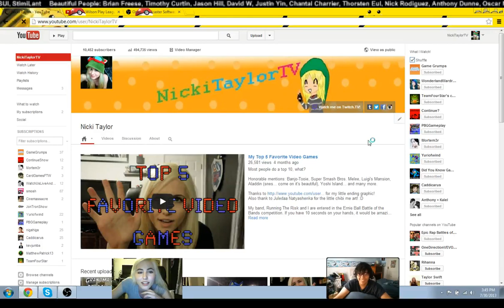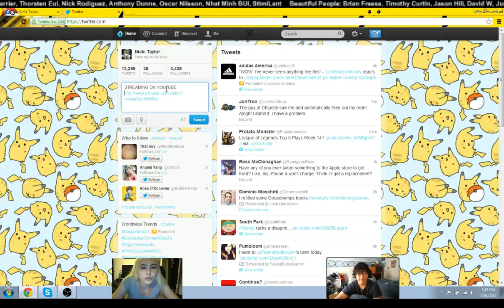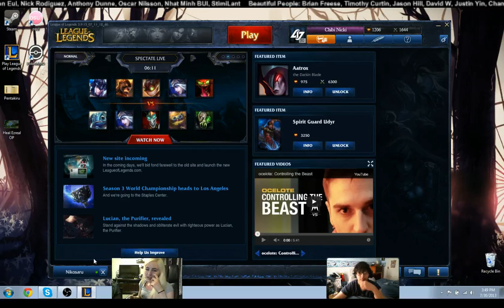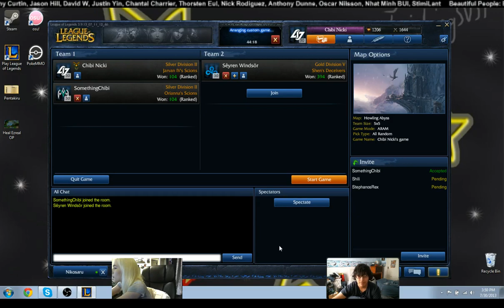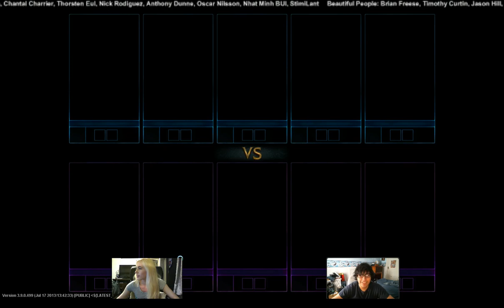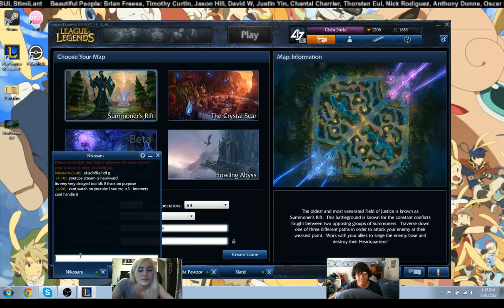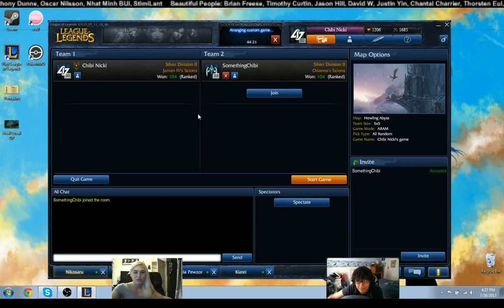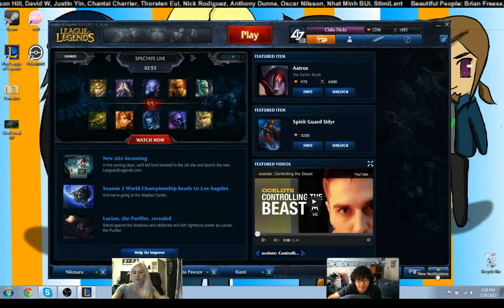Nicki & Wilson Play League of Legends!!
I GOT APPROVED TO STREAM ON YOUTUBE. YAY.
I normally do this on Twitch, but I wanna try out the new feature! So let's play some League of Legends!
If you're unfamiliar with our streams on Twitch, just know that this isn't how to become better at the game! We play for fun and sometimes very badly. Hopefully you can have some laughs with us! ^_^